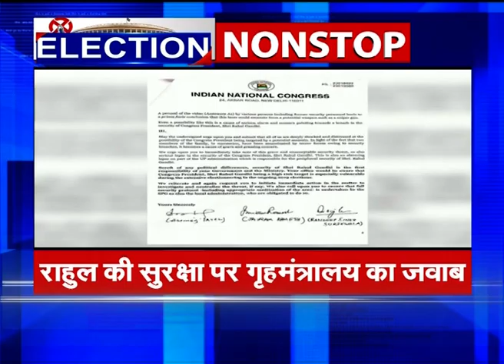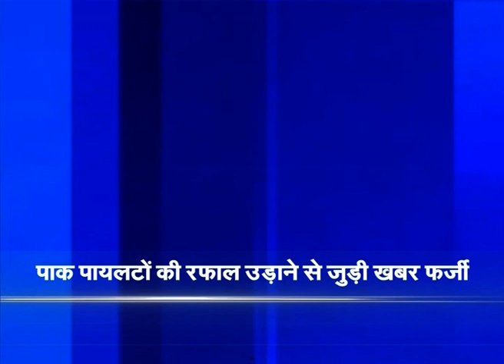सुबह की बड़ी ख़बरें Jantantratv Non Stop